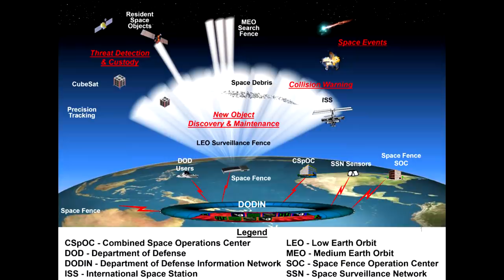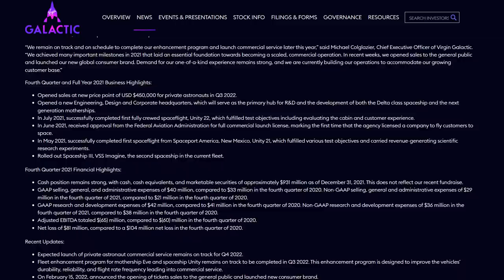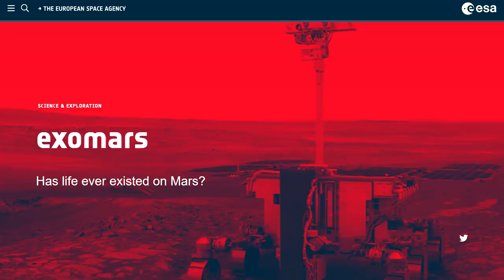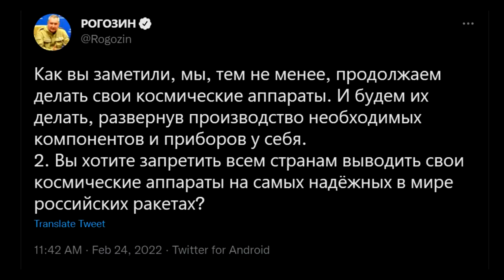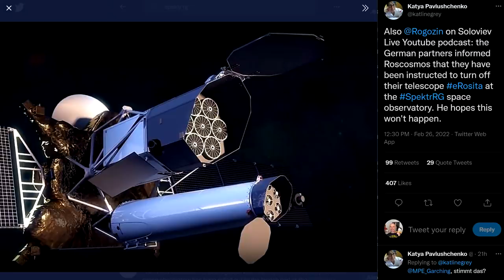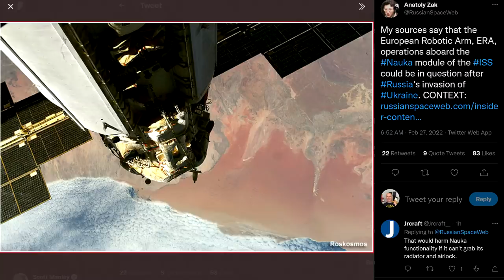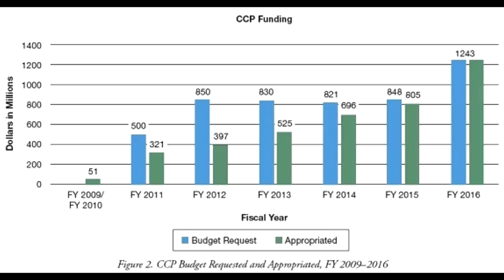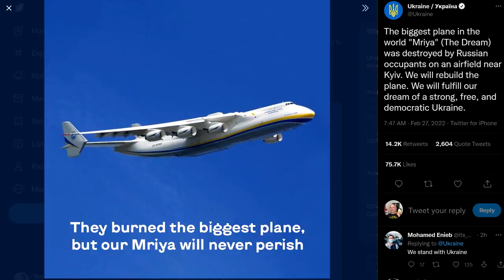The Ways Russia's Invasion Ukraine Will Affect Space Programs - Deep Space Updates Feb 27th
This news update comes a bit late because I need to tackle the massive effects and implications of Vladimir Putin ordering Russian armed forces to invade Ukraine.

Frankly it's a mess and it's going to affect a lot of space activities for years to come, but let's temper this with the rest of the space news.